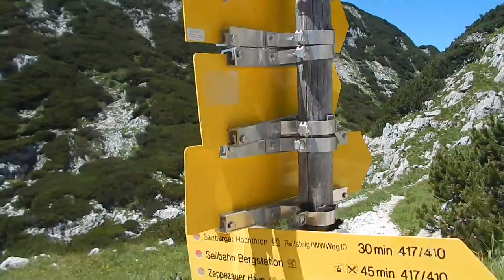Austria Mini-Films - Film1 - Hochthron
A circular walk round the Salzburger Hochthron, it was longer than expected and hot. We visited many attractions along the way, making it an enjoyable walk, including some ice caves, 4 tunnels and steps carved into the stone. A hut halfway was found to serve ice cold drinks. We almost missed the cable car back down!